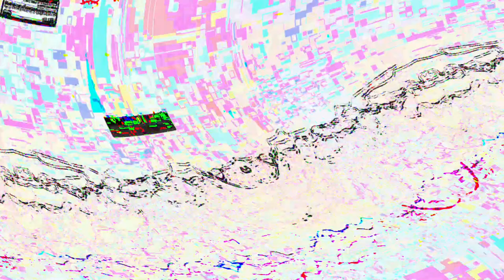[EPILEPSY WARNING] Movie 23 06 01 02h37m59s